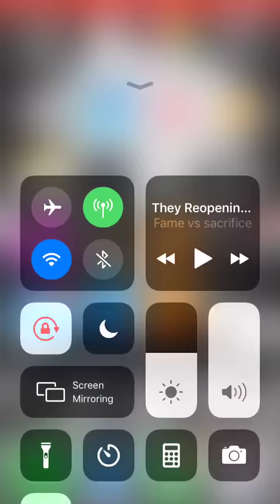(Live Video)They About To Reopen...